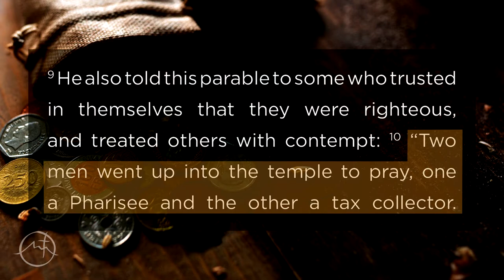Light in the Darkness - Highlands Sermon Short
It can be easy to fall into the divisive talk of this world, but we're called to be a reflection of the light of Christ and shine brightly as a hope in the darkness.